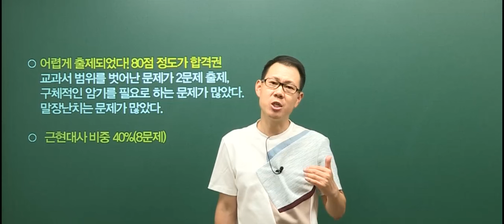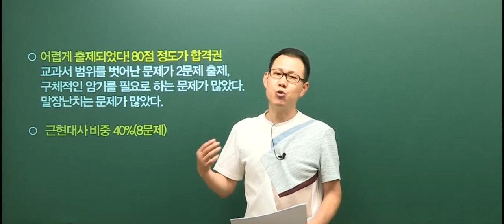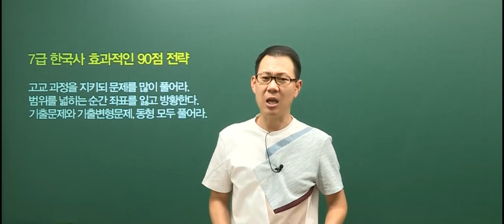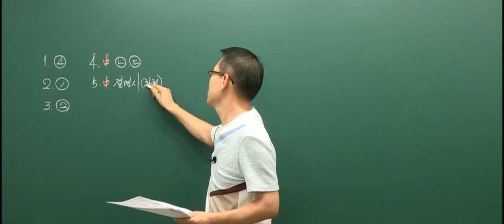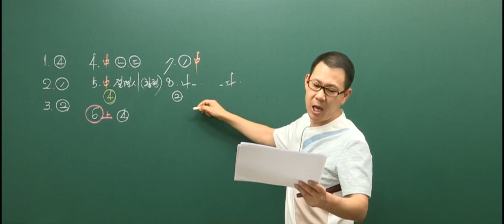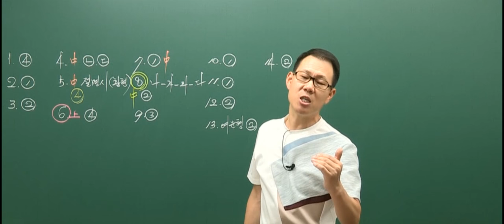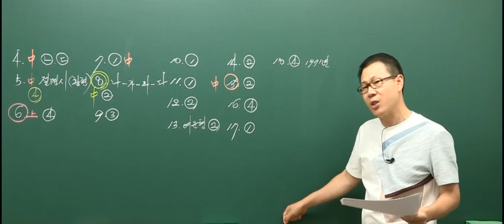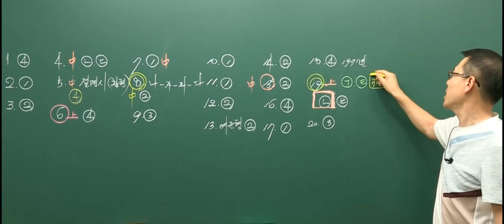20160625 공무원 한국사 서울시 7급 총평 및 해설강의 (B책형)